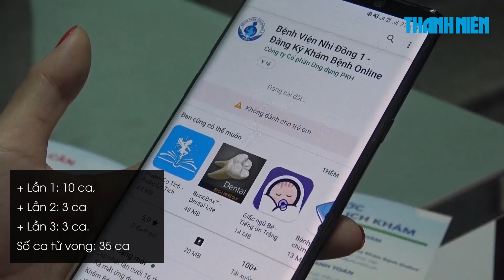Việt Nam ghi nhận thêm 3 ca Covid-19 từ Nga và Angola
Bản tin 18h ngày 21/10 của Ban Chỉ đạo Quốc gia Phòng chống dịch Covid-19 cho biết đã ghi nhận thêm 3 ca mắc mới Covid-19 là người nhập cảnh từ Nga và Angola được cách ly ngay. Việt Nam đã ghi nhận tổng cộng 1.144 bệnh nhân

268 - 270 Nguyễn Đình Chiểu, Phường 6, Q.3, TP HCM